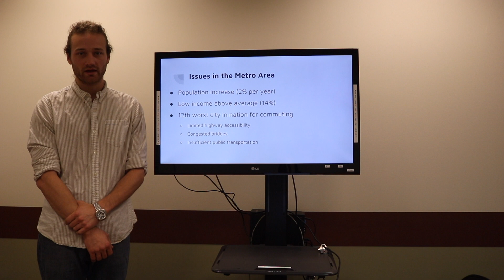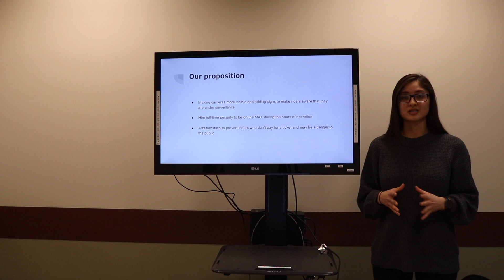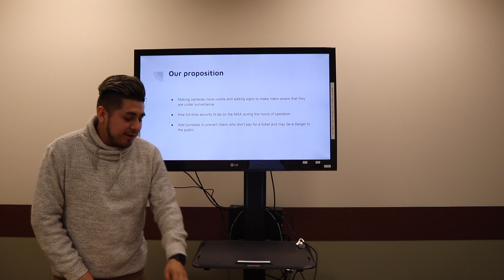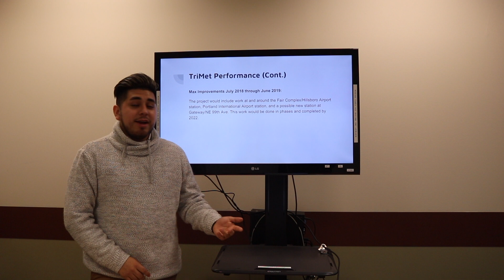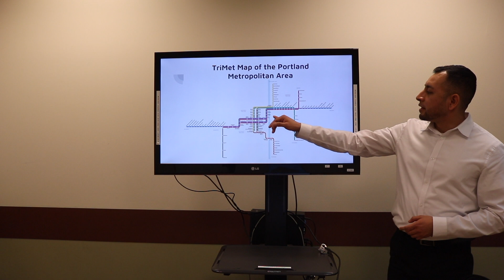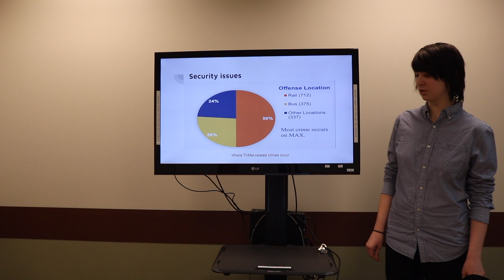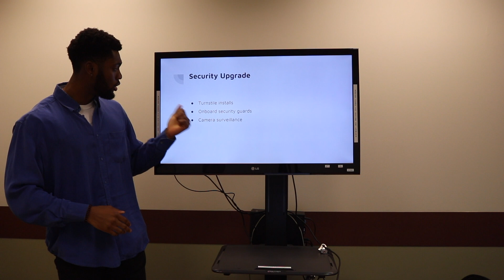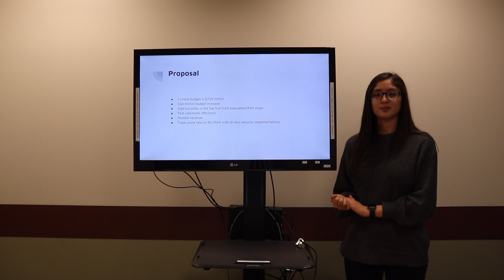Final BA 205